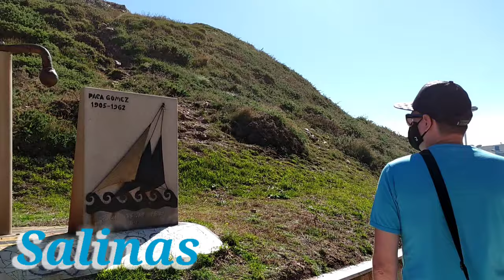Salinas/ Avilés/ Gozón, Asturias (Verano 2K20 Dia5)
Glice and Teth Wanderlust

This video is just for fun. No copyright infrigment intended.